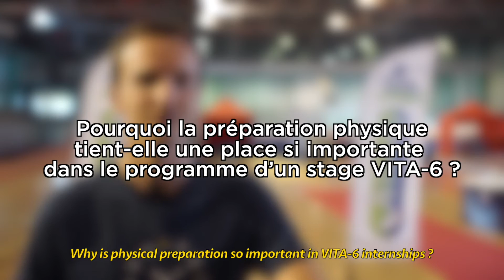Axel Jourda - Physical coach & Co-founder © VITA-6 FENCING CAMPS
La préparation physique façon Vita-6 ? Axel Jourda, préparateur physique
Physical training at Vita-6 ? Axel Jourda, physical coach

Vita-6 Fencing Academy :
La chaine officielle de l’association Vita-6. Depuis 2008, nous organisons chaque année des stages intensifs d’escrime pour jeunes compétiteurs, au centre d’entraînement olympique à Vittel.
Nous vous invitons à visionner et à partager les autres vidéos de notre chaîne youtube qui vous éclaireront sur nos stages : que faisons nous, et comment le faisons nous. Nous présentons des interviews, des témoignages, des trailers et finales de notre coupe, la Vita-6 Cup.

Vita-6 Fencing Academy :
The official Vita-6 youtube channel. Every year since 2008, we organise intense fencing camps designed for young competitive fencers at the Vittel Olympic Training Center. You will find out more on our other social media accounts.
We also invite you to watch and share our other videos on our channel. They will shed light on our fencing camps : what do we do, and how do we do it. We have interviews, testimonies, trailers and finals from our Vita-6 Cup.

Hear it from our trainees !